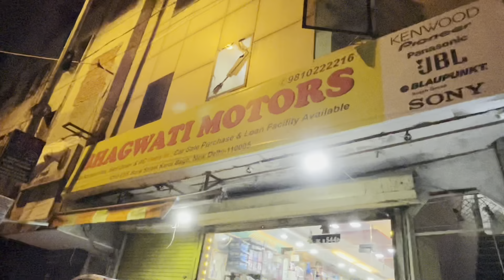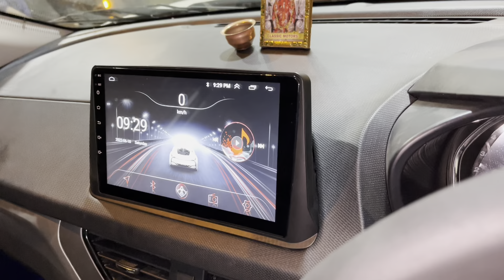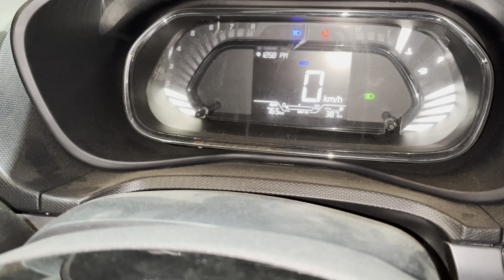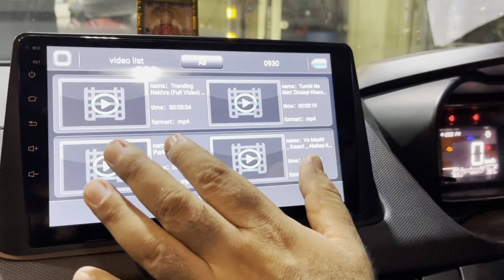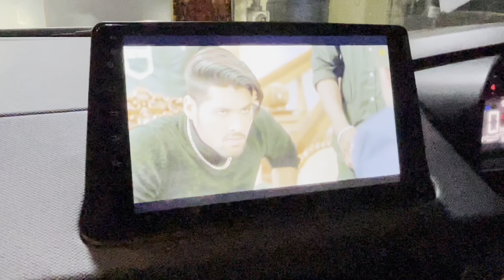nexon base model modified to top model tata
BHAGWATI MOTORS 1210/5 BANK STREET KAROL BAGH